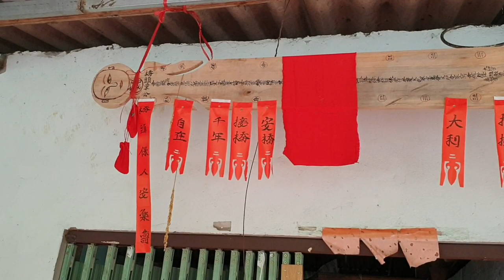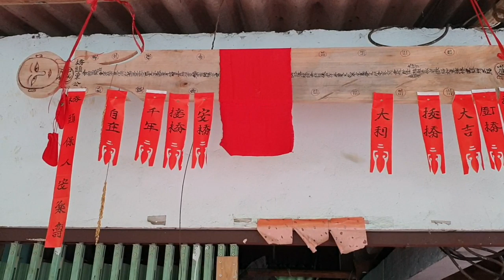Cuộc sống người H.Mong Vùng Cao Nguyên đá. Nguyễn Tất Thắng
Cuộc sống thường ngày.